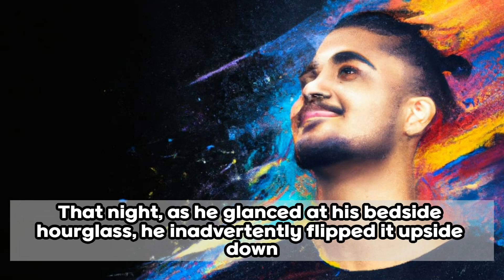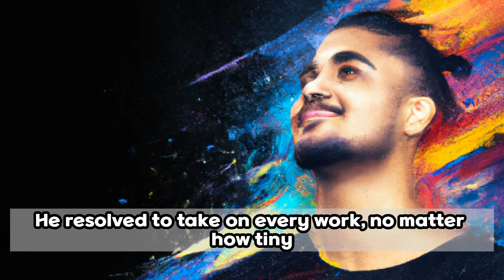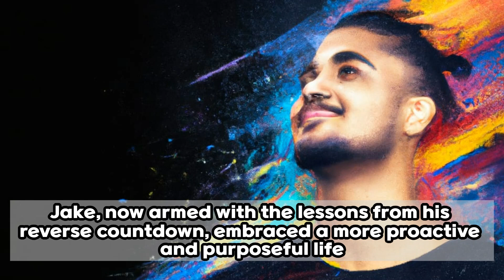Confronting Regret : The Reverse Countdown to Break Free from Procrastination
Join Jake on an incredible trip as he discovers a mysterious hourglass that displays the effects of procrastination in reverse! Watch as he addresses his mistakes in the past, welcomes newfound understanding, and improves his life. Join us for a story of self-discovery, resilience, and the ability to control one's own future. Don't miss out on this fascinating story that may transform your perspective on your own decisions!